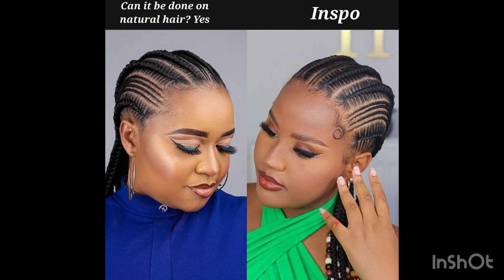2023 Amazing Braiding Hairstyles Compilation🥰🦋❤️/ Trendy Cornrows Ideas For Women